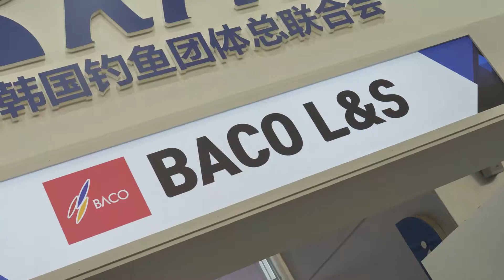[한국낚시채널FTV] 중국위해국제낚시용품박람회 ㅣ BACO L&S ㅣ 박람회 ㅣ 낚시방송